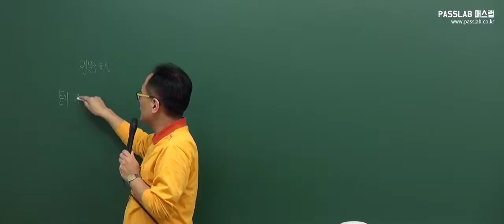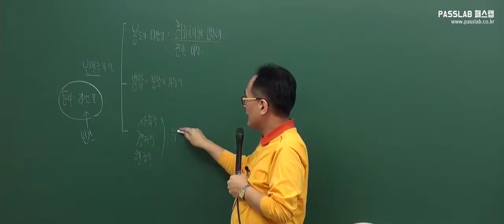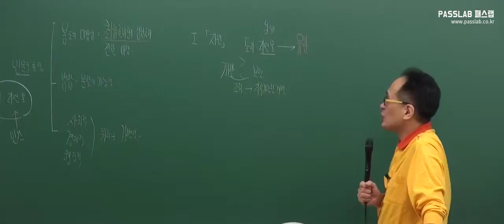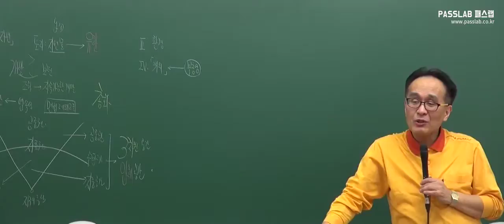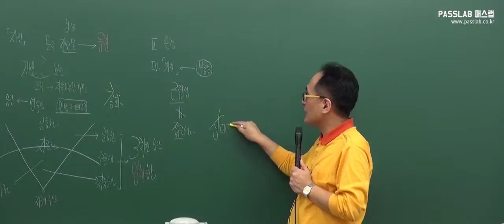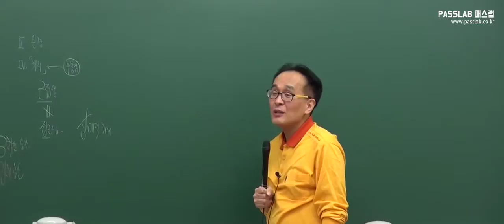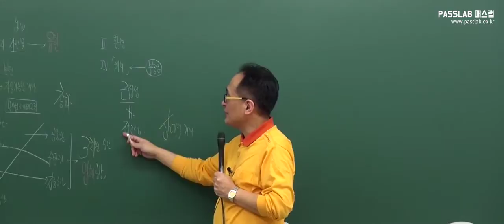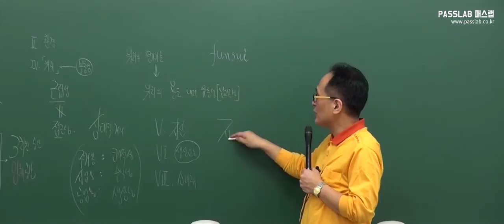[공인중개사 무료인강][입문기초] 부동산학개론 - 한동균 [4강 부동산학의 기초이론3 (p.25~28)]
패스랩 공인중개사 무료인강 연구소에서 좀 더 편리하게 무료강의를 수강하시고

▒ 패스랩 공인중개사 무료 인강 연구소 ▒